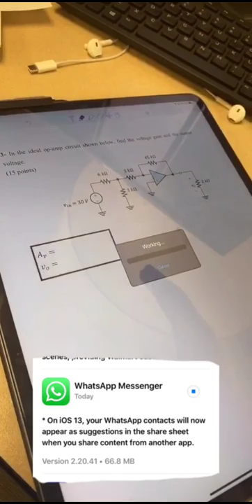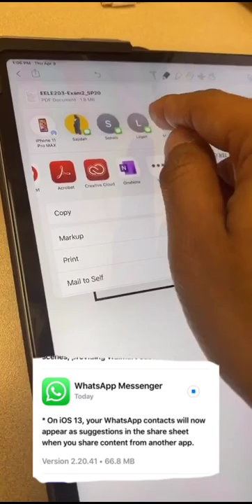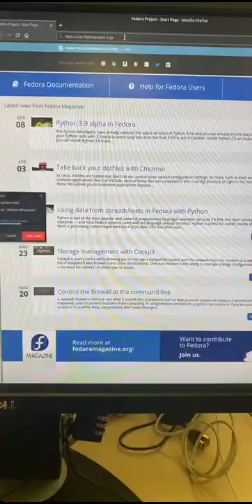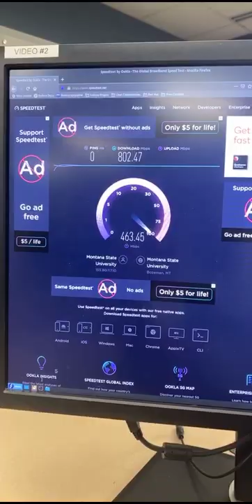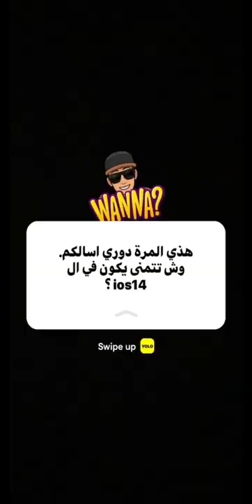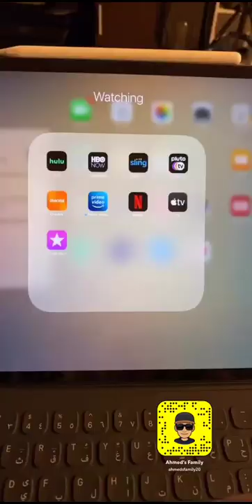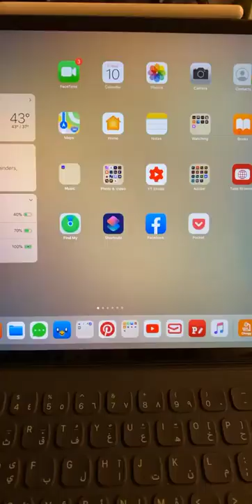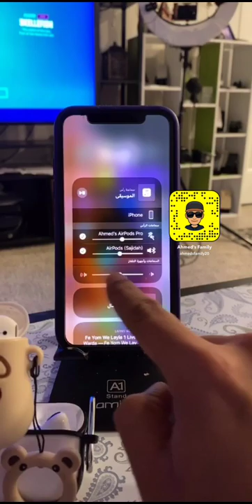Snapchat ( 4/9/2020)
لدعم القناة

للحوالات الدوليه الآيبان
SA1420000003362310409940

رابط فيديو الخلفيات
ـ
قروب خلفيات للايباد
ـــــــــــــــــــــــــــ

انستغرام Instagram